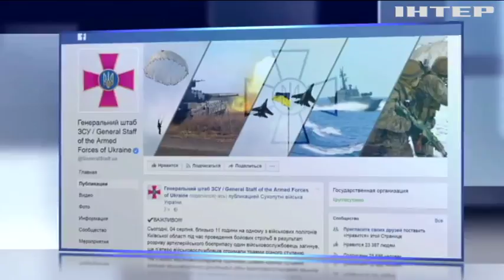Трагедия на полигоне: комиссия выясняет причины инцидента